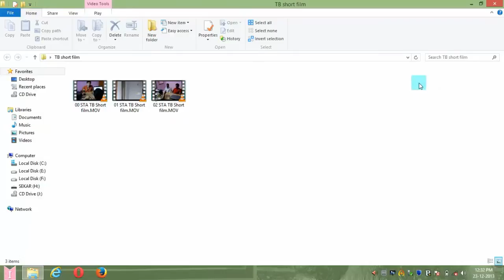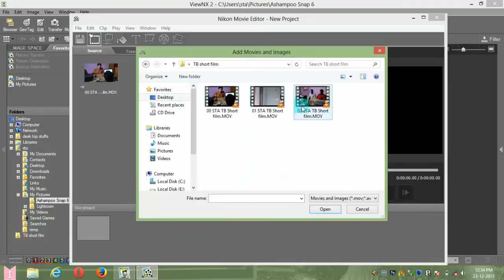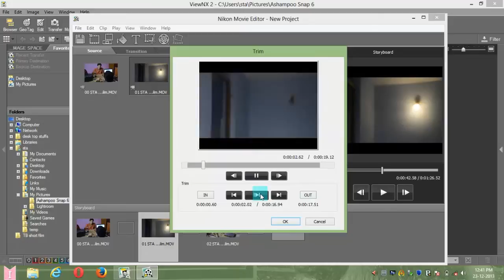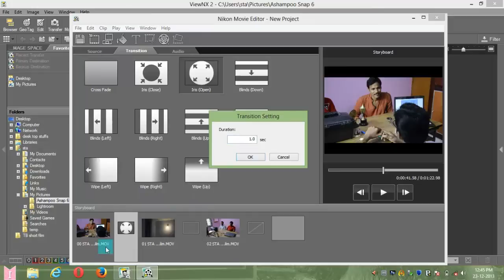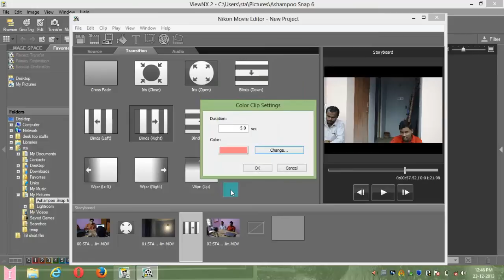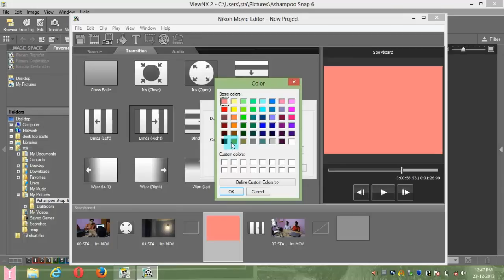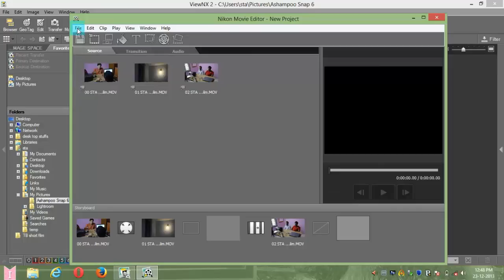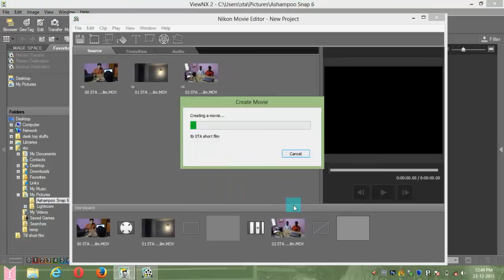short film editing with nikon view nx 2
How to edit your video clips, editing cinema, short film editing, movie editor tools, Nikon view nx 2, editing with Nikon view nx 2, working with Nikon view nx 2, Nikon view nx 2 uses, Nikon view nx 2 in tamil, Tamil Nikon view nx 2,